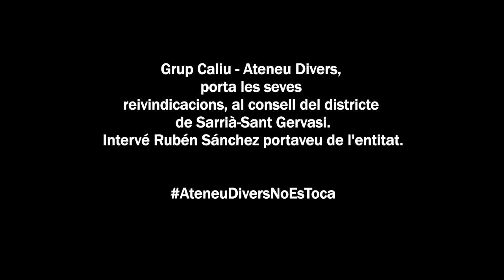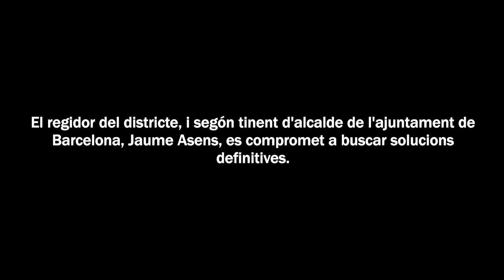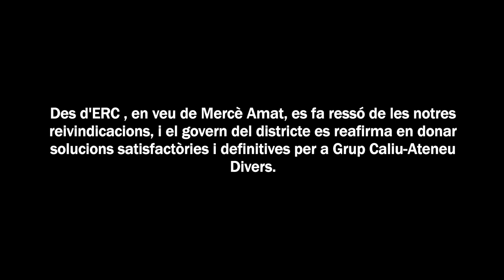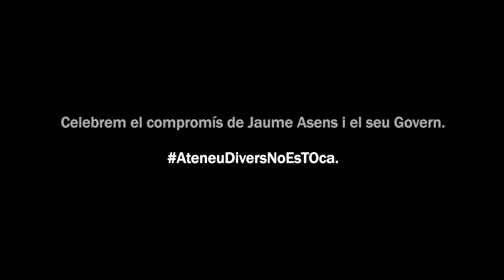Grup Caliu - Ateneu Divers al consell del districte.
Grup Caliu - Ateneu Divers,  porta les seves reivindicacions, al consell del districte de Sarrià-Sant Gervasi.